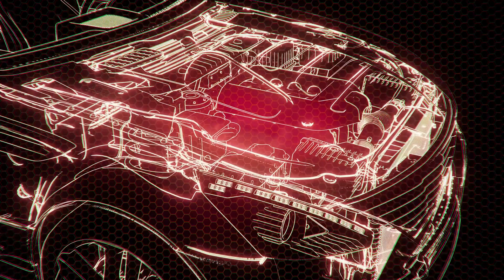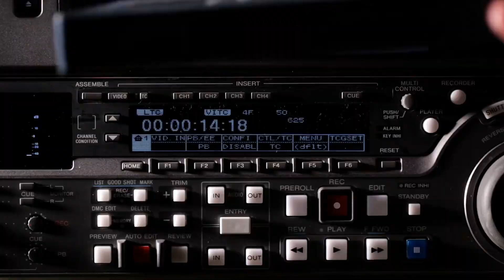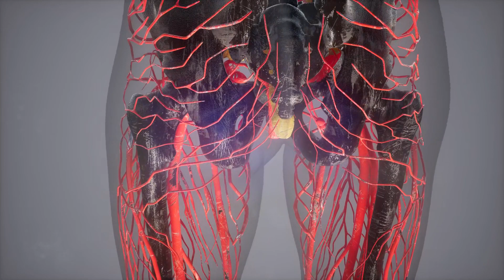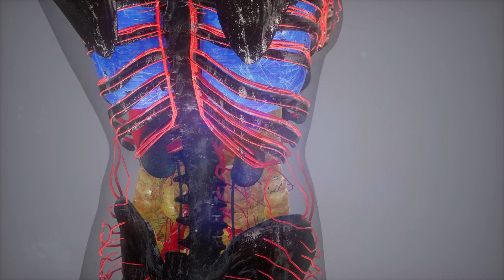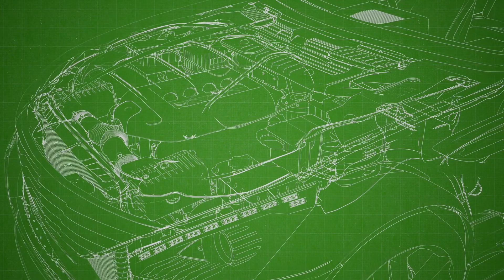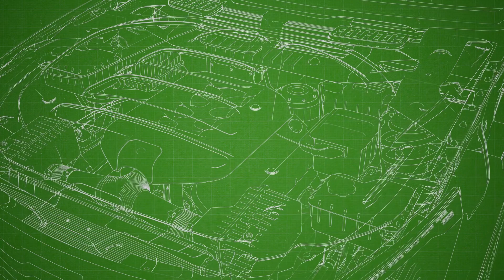Tập 1 | Bị Quái Thú Chăn Nuôi Audio | Chương 1 - 10 | Ngôn Tình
Truyện: BỊ QUÁI THÚ CHĂN NUÔI Tập 1
Tác giả: Xuyến Não Hoa Nhi
Thể loại: Ngôn Tình, Chủng Điền
Identifier: 63f5bdf5efbdcab7d15ef462

Chi tiết các chương:
00:00:00 Chương 1 : Loài người em bé
00:12:33 Chương 2 : Trọng quyền đánh ra
00:25:09 Chương 3 : Nhi đồng tài liệu
00:37:58 Chương 4 : Là mèo mèo a
00:50:27 Chương 5 : Chỉ số thông minh khảo sát
01:02:26 Chương 6 : Châu Á phòng ăn
01:14:10 Chương 7 : Gấu nâu thầy
01:26:47 Chương 8 : Bài thi số học
01:38:09 Chương 9 : Có thích hay không
01:50:25 Chương 10 : Giam ngươi nửa ngày

Any copyright complaints or suggestions please contact admin